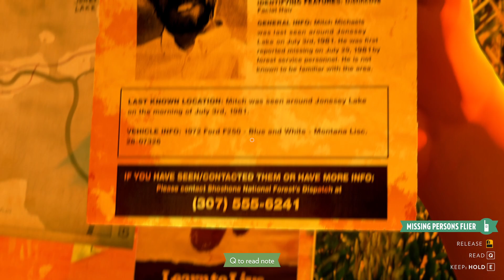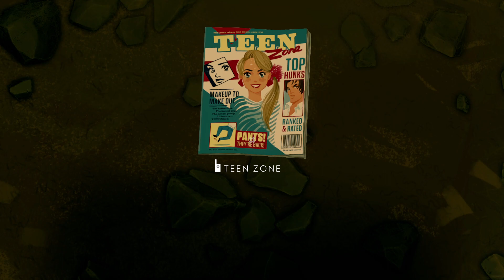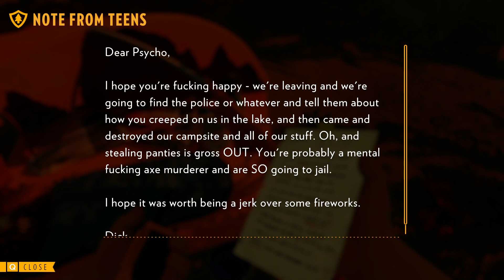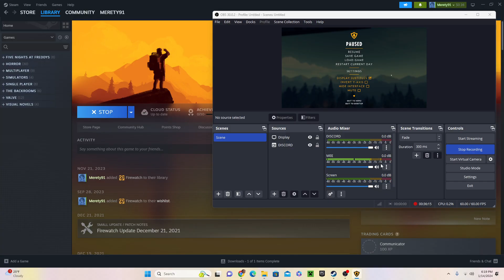Hunting the Streakers | Firewatch | Part 2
This game is actually pretty fun